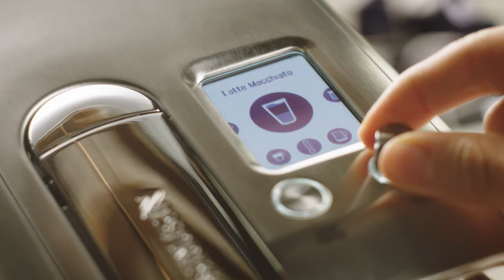Creatista Plus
Be your own barista with the new Creatista Plus. Make latté art and try new coffee recipes this summer.